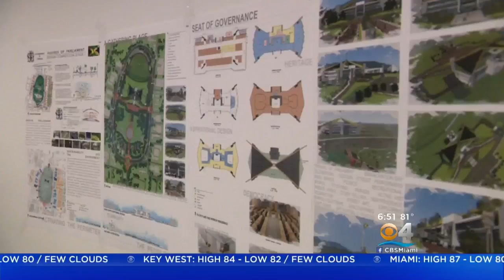Veteran Architect On Mission To Diversify World Of Architecture & Design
Eliott Rodriguez reports Craig Aquart, a veteran architect, and member of his firm recently hosted a group of students from the community to expose them to various career opportunities in the field.